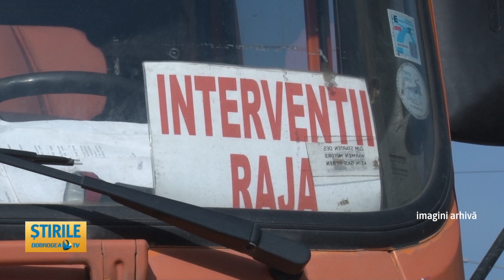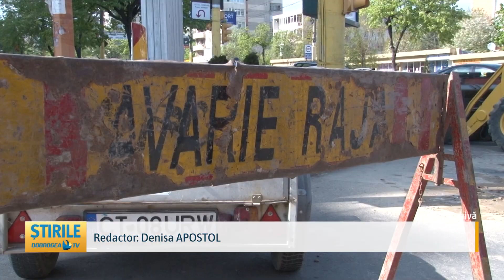Se oprește apa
Atenție, se oprește apa în localitățile Culmea și Oituz. De asemenea, nu va avea apă nici Baza Militară și nici Aeroportul din Mihail Kogălniceanu. RAJA va executa lucrări de racordare. Acestea vor avea loc luni, 19 iunie. Abonații nu vor avea apă la robinete timp de 18 ore.